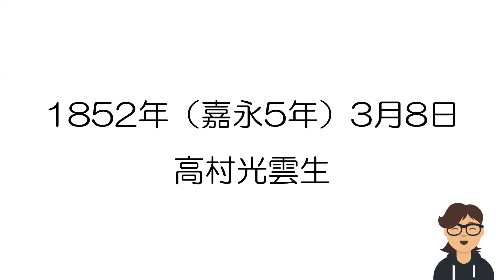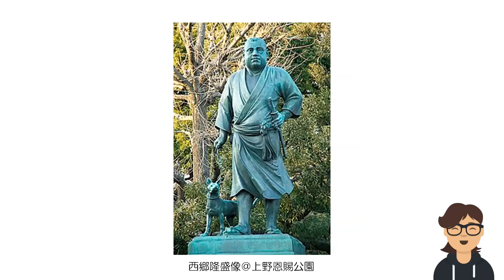あずまやの日日是好日 3月8日